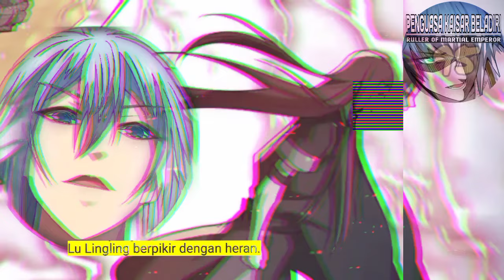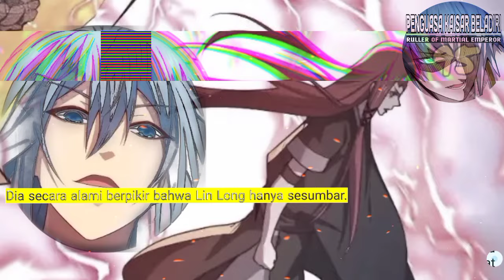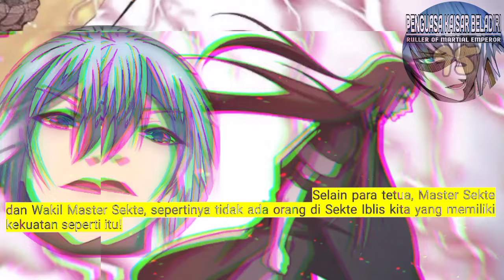Penguasa kaisar Beladiri season 95